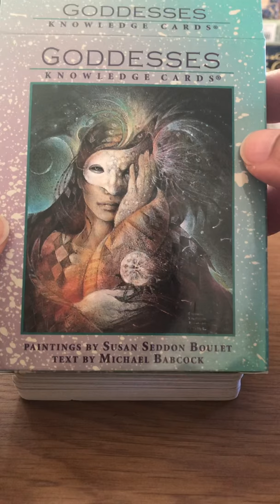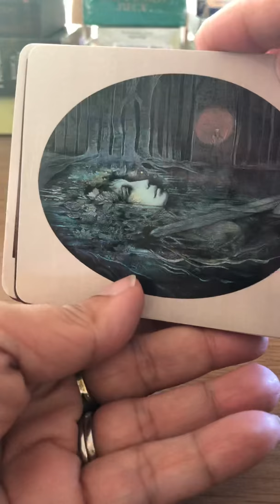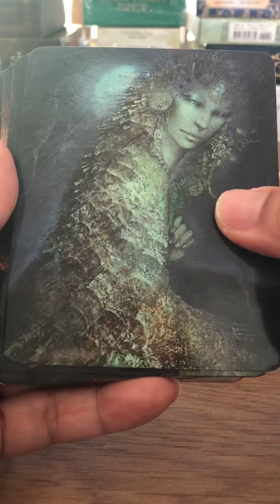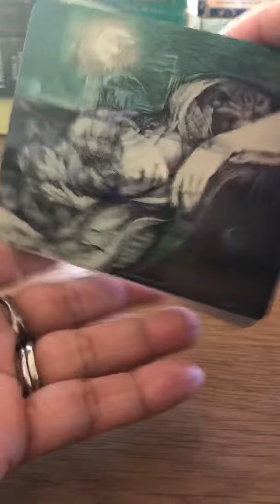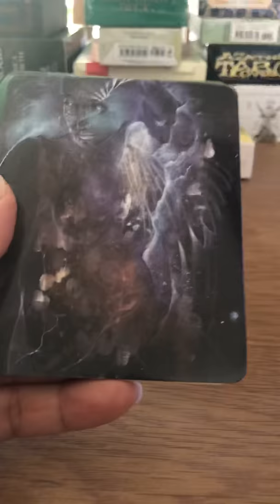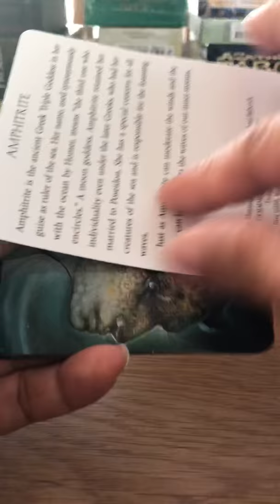Goddesses Knowledge Cards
Goddesses: Knowledge Cards by Michael Babcock and paintings by Susan Seddon Boulet - a card-by-card feature by Tarot Zamm

Goddesses from Greek, Roman, Celtic, Native American, Egyptian, Middle Eastern, Scandinavian, and many other traditions are gathered here to enhance our understanding of the roles of the feminine deity. In learning about these archetypes, we come to recognize them in ourselves -to gain a clearer perception of our powers and weaknesses and to achieve a common thread, a link to the collective unconscious. Susan Seddon Boulet s magnificent paintings and Michael Babcock's insightful text offer a brilliant vision of the female pantheon.

With paintings on one side and brief biographies on the other, these 48 fact-filled Knowledge Cards are a great source of condensed information all in a deck the size of a pack of playing cards! You ll learn essential facts about the featured art and artists in this concise, stimulating compilation. Perfect for connoisseurs, art fiends, students, teachers, and the purely inquisitive, this deck is sure to spark your curiosity and admiration, and to encourage you to learn more on your own.

Product details
Cards: 48 pages
Publisher: Pomegranate; Cards edition (2003)
Language: English
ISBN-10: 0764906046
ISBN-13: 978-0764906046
Product Dimensions: 3.5 x 0.8 x 4.2 inches
Shipping Weight: 4 ounces
Source: Amazon.com

In case you're at a crossroads and need guidance, book a reading with Tarot Zamm

Follow Tarot Zamm on Instagram, Facebook, Twitter and Google+: @TarotZamm